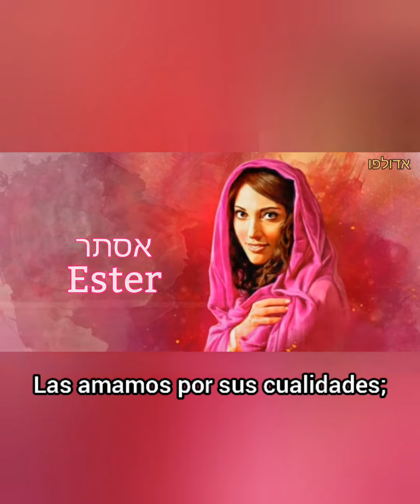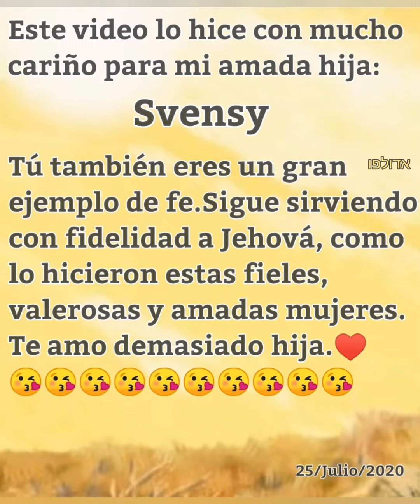Fieles,valiosas,amadas.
Una hermosa canción dedicada para todas las fieles mujeres que siempre se están esforzando día a día por servir al único Dios Verdadero Jehová.Todas ellas son un digno ejemplo de imitar,puesto que su fidelidad,su valentía y amor siempre le dan gloria y alabanza a nuestro amoroso Dios Jehová.